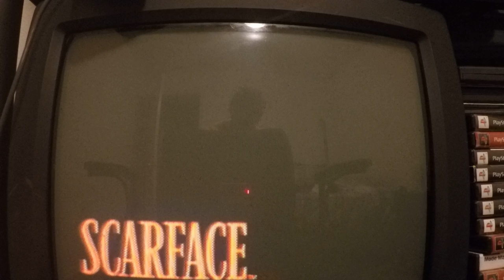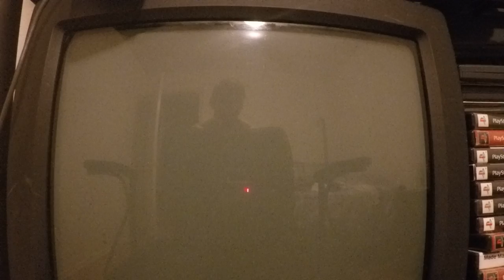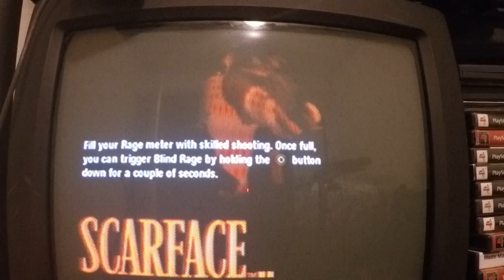These are just my testing videos from a new camera